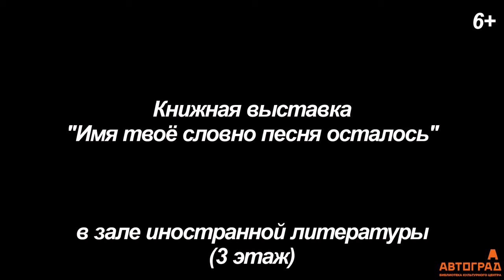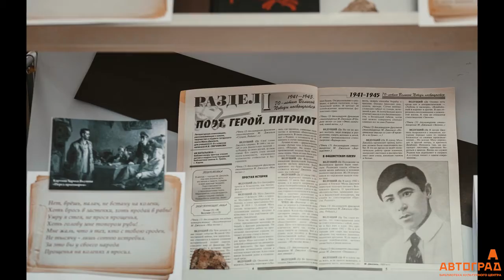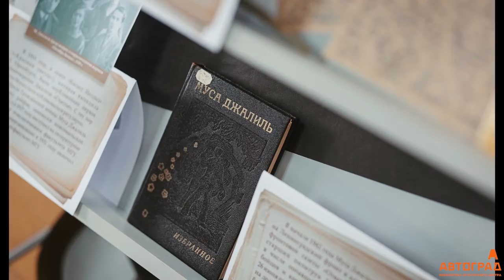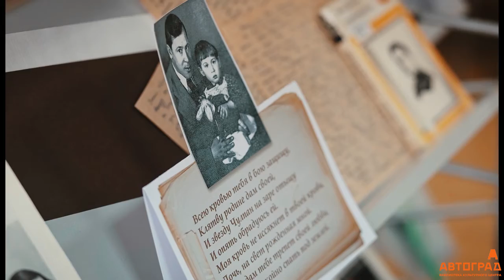"Имя твое словно песня осталось"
Книжная выставка, посвященная 115-летию со дня рождения Мусы Джалиля.